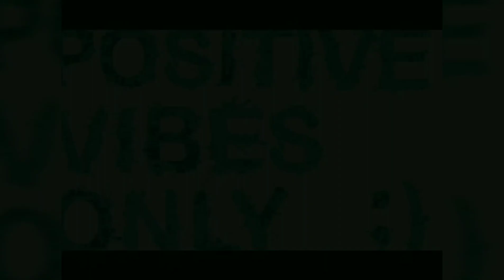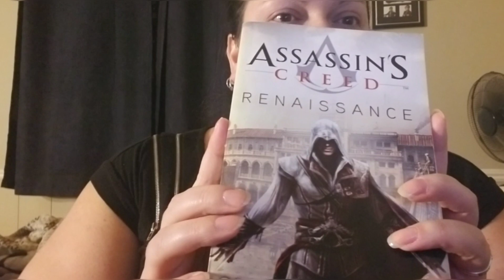Ginger chicken & kimchi ramen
Hey friends Hey, welcome back to my crazy all over the place, don't know whether I'm coming or going channel!! 😂 Hope all is well in the wonderful world of you!! 🙂

Thanks for joining me for dinner!! Tonight im having kimchi noodles and ginger chicken!! Yum Yum!!!

Much love ... Kitty✌😎💕